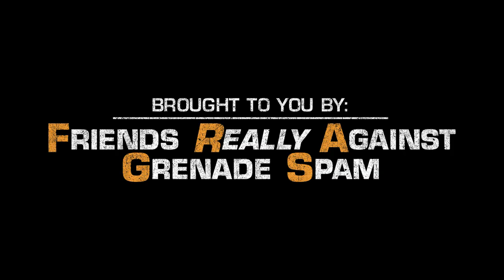Battlefield Bad Company 2 - F.R.A.G.S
In this spoof titled F.R.A.G.S (Friends Really Against Grenade Spam), NY Yankees pitcher C.C. Sabathia talks about grenade spam in BFBC2.  Distributed by Tubemogul.